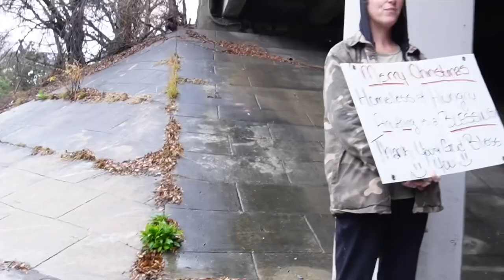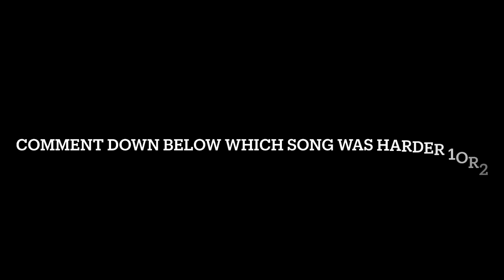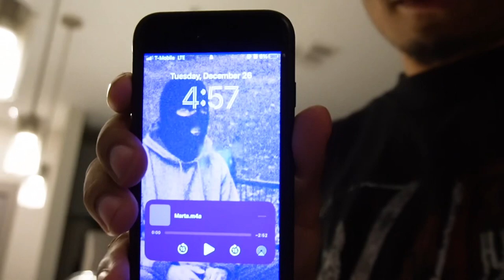Juh vibe/CHRISTMAS VLOG‼️